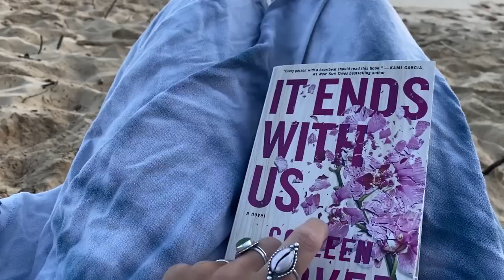The most awkward interaction & Britt's XMAS SURPRISE!